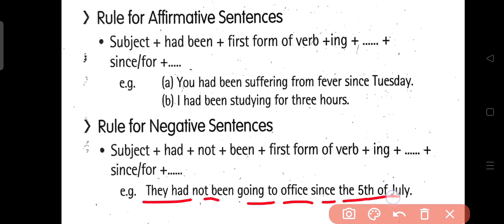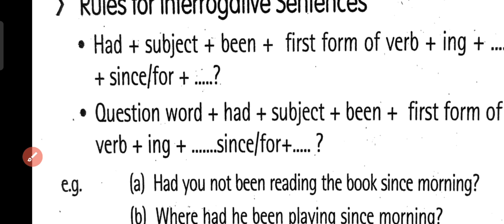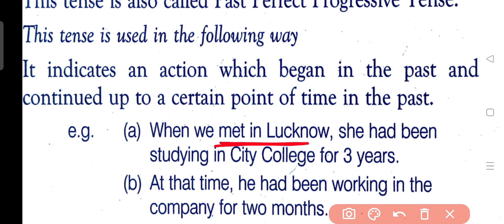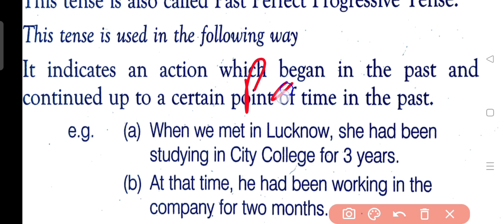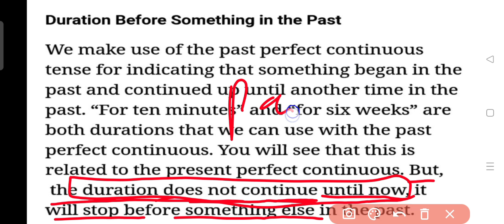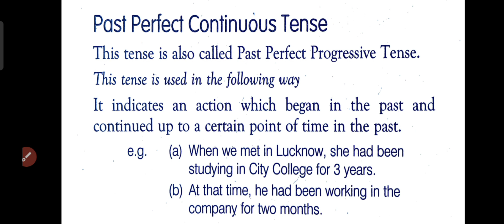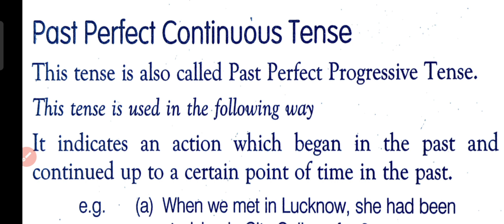TENSES : Rules with examples| English Grammar kaise sikhe?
How to learn tenses : Rules with examples| English Grammar kaise sikhe?

your questions

tense
past perfect continuous
tense conversation
past perfect continuous
tense passive voice
past perfect continuous
examples
past perfect continuous
tense examples in odia
past perfect continuous
tense active and passive
voice examples
past pertect conversation
past perfect continuous
tense dear sir
past perfect continuous
tense in
how to learn english grammar for beginners how to learn english grammar for competitive
exams
how to learn english grammar in telugu
how to learn english grammar class 10
how to learn english grammar malayalam how to learn english grammar step by step in
grammar step by step